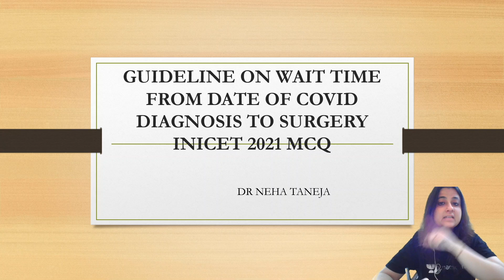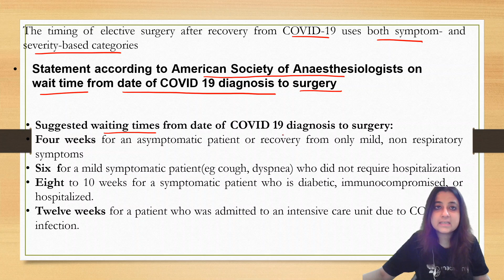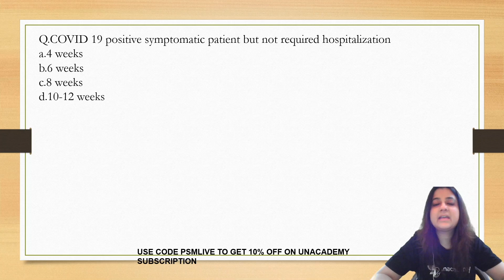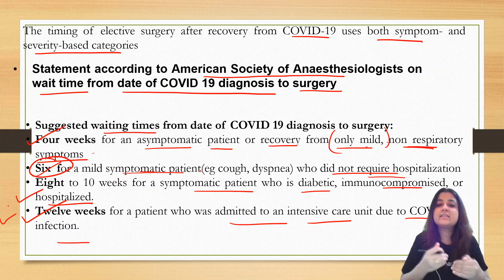Guidelines on wait time from the date of Covid Diagnosis to surgery & INI-CET 2021 MCQ | Dr Neha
To take Unacademy's weekly scholarship test and win attractive prizes, enrol NOW

Dr. Neha Taneja is a teacher for Community Medicine. She has completed DNB (Community Medicine)  from St. Stephens, New Delhi, and is now pursuing a Masters of Public Health from Amity University.

To prepare for NEET PG, INICET, FMGE, or NEXT with Dr. Neha Taneja and other amazing educators, join the Unacademy platform.

1. Unlimited access to Live and Recorded Classes
2. Learn from India’s Top Educators for medical
3. Access to dedicated DOUBT Sessions
4. Real-time interaction with best-in-class teachers
5. QBank with 25,000+ practice questions
6. Freedom to study on the device of your choice
7. Highly competitive Live Tests and Quizzes
8. Get Printed Notes with 12-month and above subscriptions (dispatch starts soon)